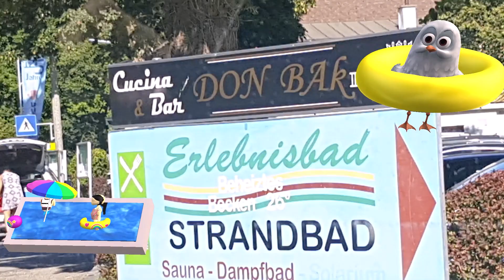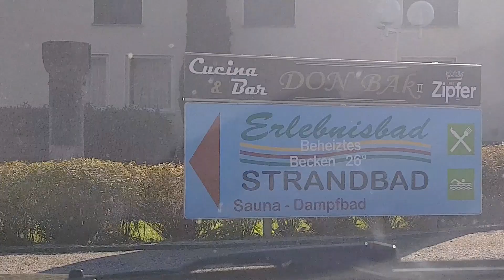Erlebnisbad Attersee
August 18, 2019 a day trip to Attersee